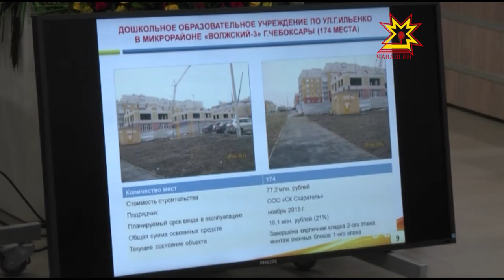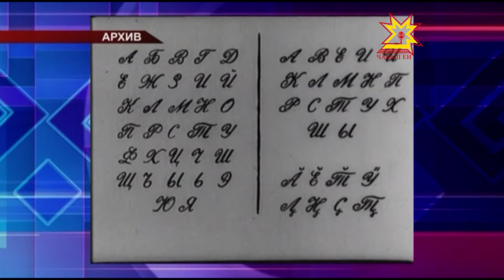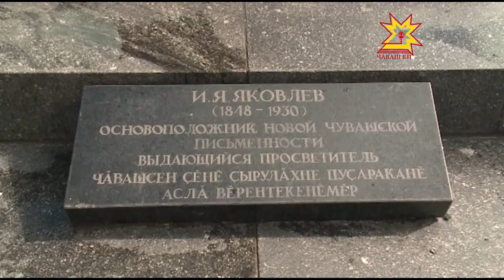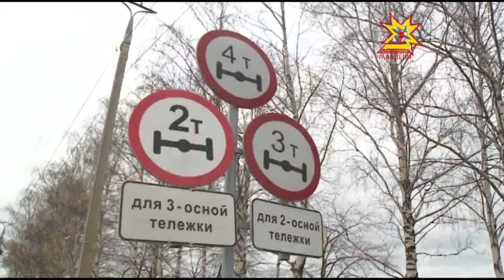Республика 27 04 2015 на русском языке Дневной выпуск